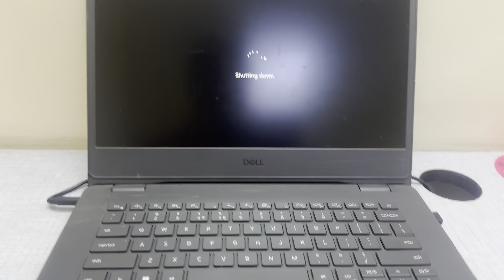Vlog-6:Koli Vlog Official:Daily Routine